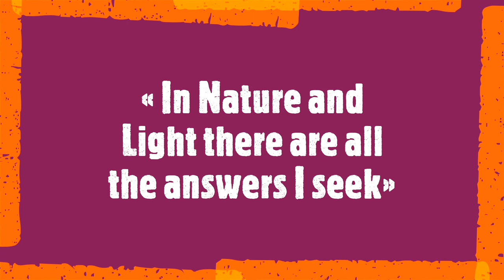Luca Raimondi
« In Nature and Light there are all the answers I seek »

Luca Raimondi is an Italian painter born in 1977 in Palermo where he currently lives and works. The artist paints exclusively live with the aim of a meeting between classical and academic painting and a more modern and immediate sensitivity.
Study of light and color
Luca Raimondi has studied and trained with Marc Dalessio, one of the most successful contemporary landscape artists, and Nathan Sowa, instructor at the Florence Academy of Art in Sweden and through years of study and copies of the great masters of the past. Nature and light are the source of inspiration for all his works, with a style based on the use of chiaroscuro and Impressionist technique. The artist investigates nature and then shows it to the viewer as he is perceived by him.
Painting en plein air
The buzzword of Luca Raimondi's painting is en plein air, an open-air painting that abandoning painting in the studio and concentrating on real landscapes, immersed in light, which are represented in a personal key by the artist. His works transmit peace, ecstasy, silence, or still solitude and distance. His is an "intimate" pictorial style that, through quick and instinctive brushstrokes, transports us directly into his universe.
Emerging talent
He began exhibiting in 2012, his works are found in private collections in Italy. It is represented by the Elle Arte gallery in Palermo and the Caravello gallery in Palermo. To mention also his residence as an Artist in Borgo Santo Pietro, in Tuscany in 2013.
Soundtrack:
Violin Partita No. 3 in E major, BWV 1006
Arthur Grumiaux, violin
18 November 2023